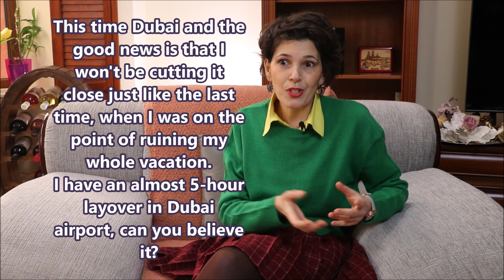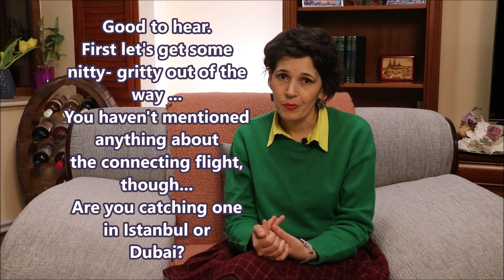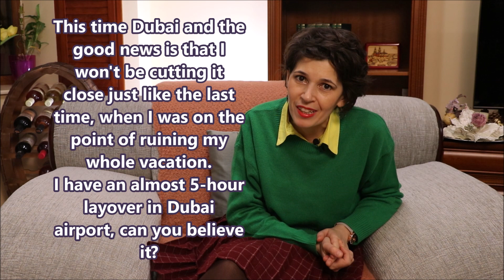Improve your Speaking Skills| AIR TRAVEL Vocabulary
This video will help you to improve your vocabulary on air travel.
You will get to learn or revise useful words and phrases from the travel area, such as   "drop off", "transfer", " air claim baggage", "jet-lagged", "boarding" , "layover" and many more.

      If you're eager to level up your English, stick around - in this lesson we will apply the "imitation" technique to brush up on your pronunciation , also provide help with getting you in the specific fast- paced English rhythm , but at the same time sounding clear and natural. And all of these just because you want to get better at English and feel confident while speaking it.
(Be sure to follow the instructions in the video - there are 2 steps to reaching our aim in this lesson!)

    I am super thankful for each and every one of my learners here. Being a teacher and helping others become better learners is my life calling.
I'd appreciate it if you told other people about this channel. The community I've gathered around my channel motivates me to find the necessary motivation and inspiration to get on with the whole process.
     Hoping you find my lessons helpful and if you have any other video requests, make sure to leave them in the comments! I'll do my best to help you!

   Thanks so much, all of you!

. a huge hug:)